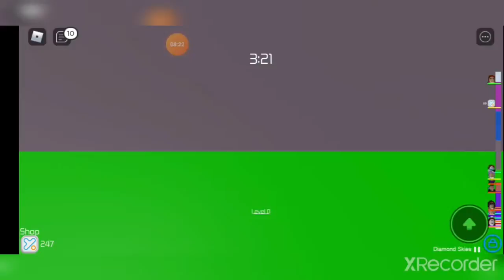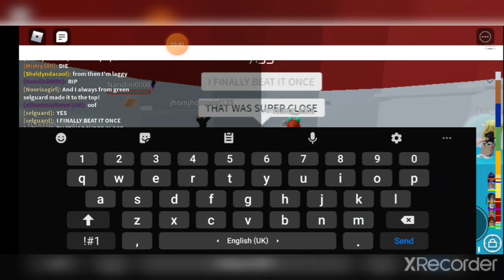FINALLY... i beat Tower of HECK (only once tho ;-;)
Tower of HECK in roblox

Follow me in roblox: selguard

UwUz